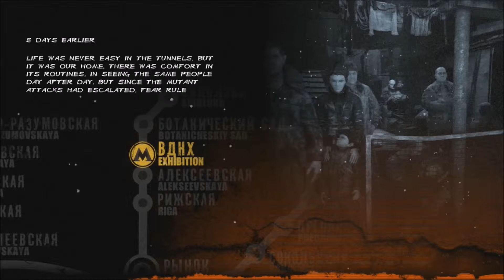Metro Redux | A Demon Slayer Is Born!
5 Likes?!
It's KILLING time Babe, suspicious rooms with suspicious men don't help when you jump out of your skin from scary Demons...